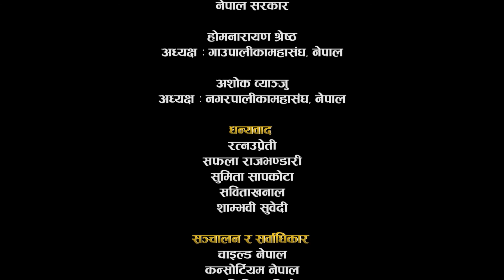Teleschool Nepal Episode 40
अाज मिति २०७७ साउन ५ गते साेमबार बेलुकी ५ बजे घरबाटै राेनिक र सज्जारानीका रमाइला कुराकानी सुन्छाैँ । साथमा शान्ता दिदी.

अभिभावक तथा शिक्षक ,अाअाफ्ना बालबालिकालाई हेर्ने व्यवस्था गर्दै अाफूले पनि हेरेर प्रतिक्रिया र सुझाव पाउँ है । सेयर भएमा अझै राम्रो । हामी यहाँहरूका सुझावले परिमार्जित हुनेछौं।

Devchuli television बाट ,
Youtube channel मार्फत पनि Teleschool Nepal हेर्न सक्नुहुनेछ ।